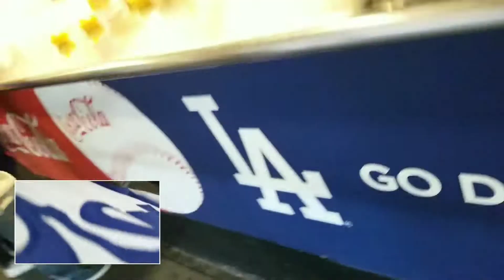Going To Dodger Game With Lei